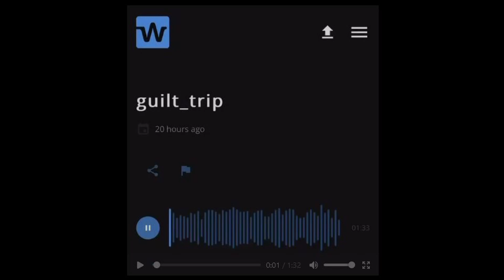Jirard The Completionist Cries Like A Girl On Leaked Audio - 5lotham